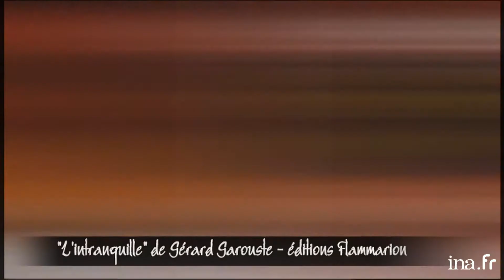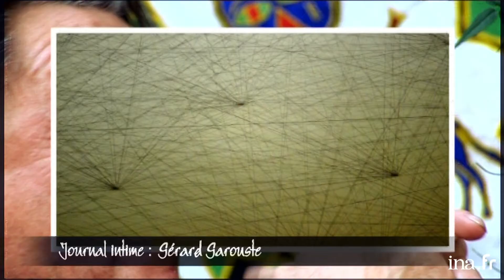Gérard Garouste "Je pête les plombs tous les 4 ans" | Archive INA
Magazine consacré à l'actualité culturelle et littéraire présenté par Daniel Picouly depuis le Café Charbon à Paris. JOURNAL INTIME : entretien filmé avec le peintre Gérard GAROUSTE à l'occasion de la sortie de son autobiographie "L'intranquille. Autobiographie d'un fils, d'un peintre, d'un fou" dans laquelle il nous donne les clés de son oeuvre et évoque son enfance au côté d'un père ouvertement antisémite et violent, ainsi que sa maladie mentale.